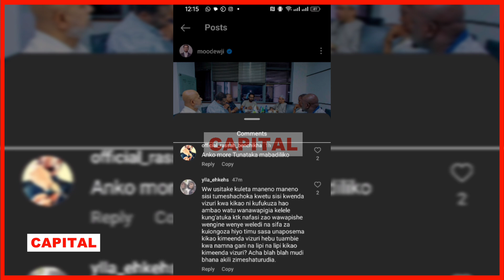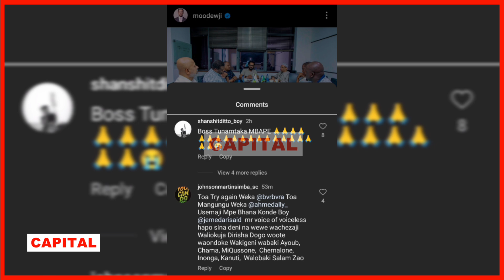MO DEWIJ AFANYA KIKAO SIMBA SC/ MASHABIKI WATAKA, BABRA ARUDI TRY AGAIN, MANGUNGU WASEPE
Mfanyabiashara Mohammed Dewji “MO” amefanya kikao na Viongozi mbalimbali wa Simba ili kufahamu changamoto za Club hiyo zipo wapi na namna ya kuzitatua.

MO ame-post picha za kikao hicho katika kurasa zake za mitandao ya kijamii na kuandika yafuatayo “Nimefanya kikao na Viongozi wa Simba SC kujua changamoto zipo wapi na namna ya kuzitatua, kikao kimeenda vizuri, WanaSimba tusife moyo, tuendele kushirikiana nguvumoja”

Baadhi ya Viongozi walioshiriki kikao hicho ni pamoja na Mwenyekiti wa Bodi Simba Salim Abdallah Muhene (Try Again), Mwenyekiti wa zamani Simba SC Swedi Nkwabi na Mshauri wa Mo Dewji Crescentuis Magori.